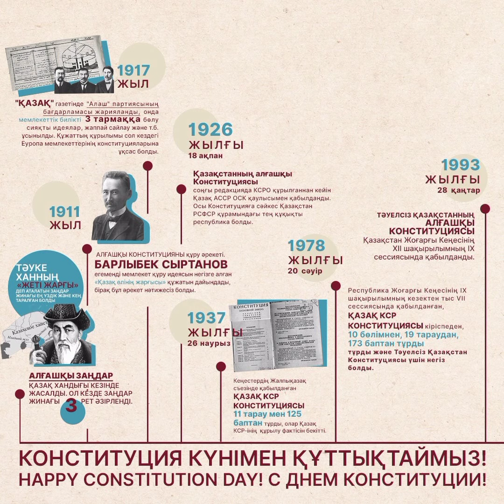Конституция күні құтты болсын!!!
Ата Заңымыз Конституция күнімен құттықтау.
Конституция тарихы.

Image copyright: Venino - Shutterstock

Тәрбие сағаты# Тәрбие бағыты# Тәрбиенің бағыттары# Тәрбие# Тәрбие жұмысы# Тәрбие бағыты# Сынып сағаты#